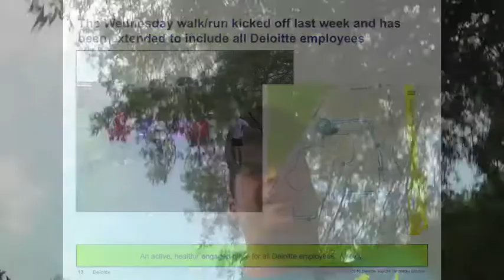LIFESTRUCK Deloitte HERO project - Mbulelo Qwele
LIFESTRUCK changing lives @ Deloitte Consulting.